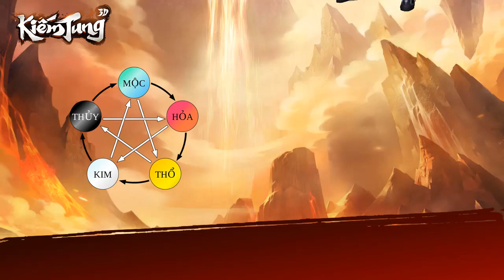[SohaGame] ☯️☯️ [HỆ THỐNG NGŨ HÀNH] THIÊN NHẪN - HỆ HỎA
⚜️ KIẾM TUNG 3D - GAME KIẾM HIỆP NHÂN PHẨM 2019 ⚜️
⏰ Ra mắt Alpha Test 5/9 - Chính thức Open Beta 10/9

⏰ Alpha Test 5/9 - Chính thức Open Beta 10/9
☀️ Chơi được trên hệ điều hành IOS và Android
⚜️Có Nhân Phẩm Là Có Tất Cả!!!
⚜️Đọ Nhân Phẩm - Đào Đồ Cực Phẩm
⚜️Săn Boss - Lụm Đồ - Nhân Phẩm Tốt Có Đồ Ngon
⚜️Tẩy Dòng Random - Làm Trùm Nhân Phẩm
⚜️Kết Đôi Tình Duyên - Uyên Ương Đại Chiến